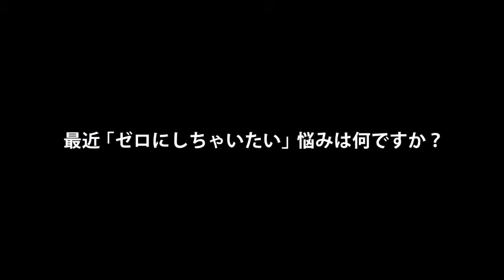三村マサカズ、桐谷美玲出演「サッポロ極ZEROゴクゼロ」インタビュー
世界初プリン体0.00、糖質0、人工甘味料0の「3つもゼロ」で大人気の極ZERO。そんな極ZEROを飲みながら、悩み事をゼロにしちゃう「ゼロにしちゃう会」。今回の舞台は初夏の屋形船。